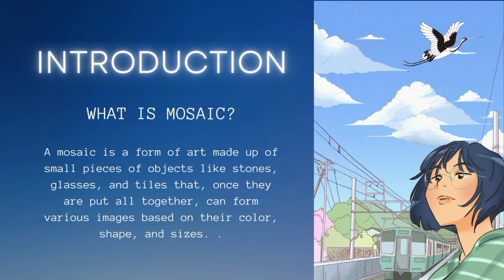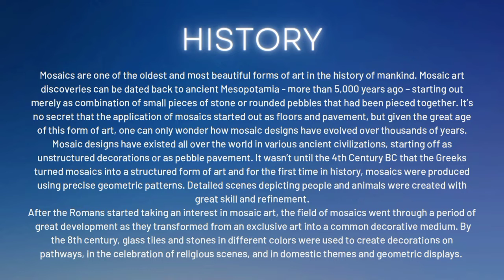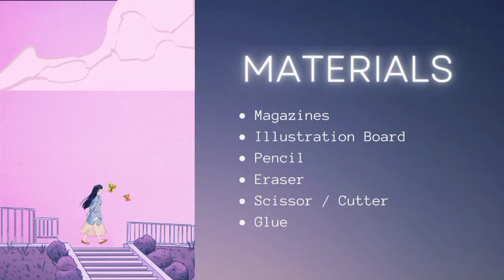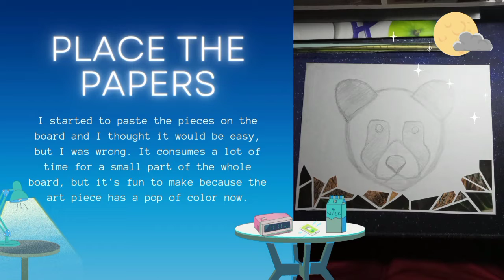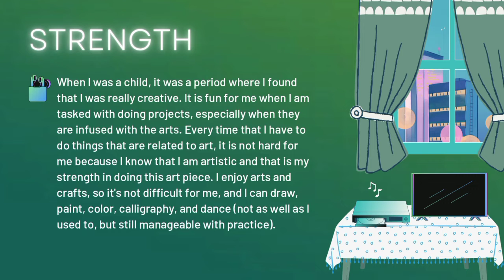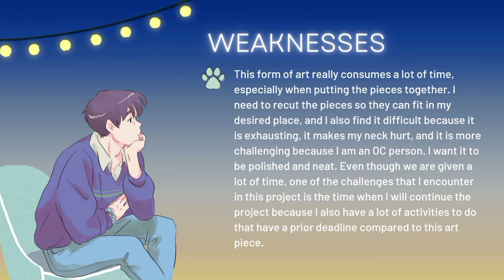Post Production for Art Appreciation (Kenneth Dela Cruz)